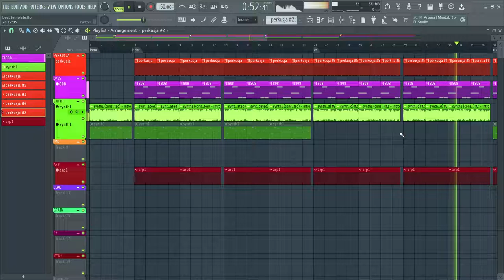Bit nr. 17 | Cena: 200 zł